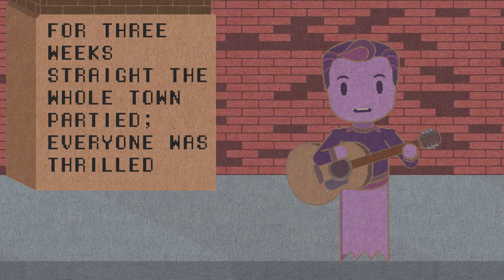Episode 03 - Pristine Christine and the Messy Mistake pt 1 (Animated Music Video)